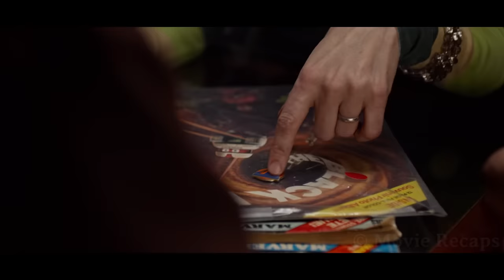This City Is 200 Years Into The Future But Only 250+ IQ People Can Enter it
The world is in danger and it can only be saved if an optimistic teenager and a jaded old man go to the legendary Tomorrowland, where the future is today.